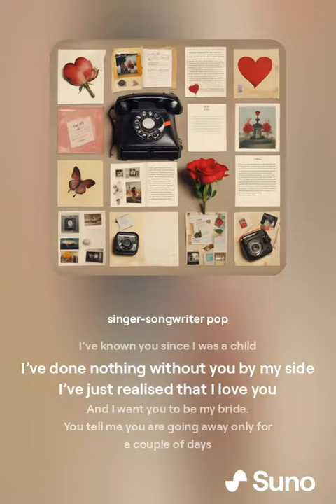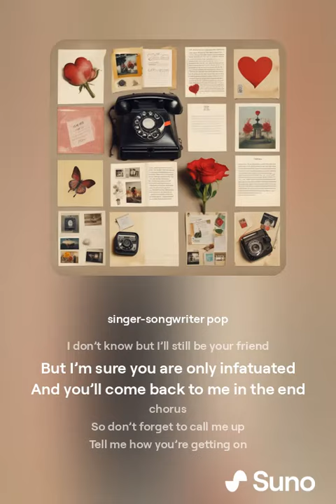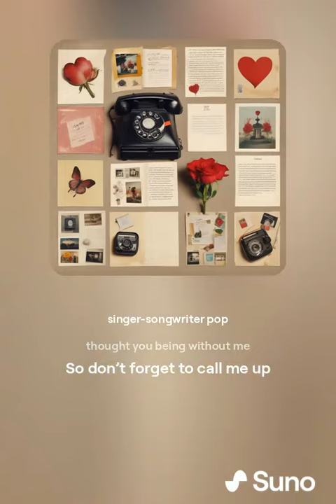Dont forget to call me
Copyright written by Eddie Gibbons of Abbey Road (circa 1970)
Sung and performed by Sona AI